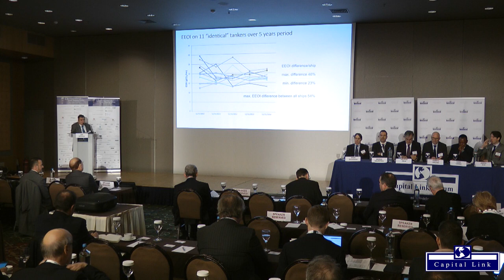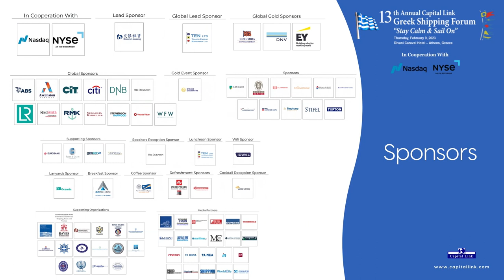2023 13th Capital Link Greek Shipping Forum – Addressing the Complexities Around CII & SEEMP III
ADDRESSING THE COMPLEXITIES AROUND CII & SEEMP III
Moderator:
Dr. John Kokarakis, Technology and Business Development Director, Southeast Europe, Black Sea & Adriatic (SEEBA) Zone- Bureau Veritas

Panelists:
• Mr. Panos Zachariadis, Technical Director - Atlantic Bulk Carriers Management, Ltd.;
Vice Chairman, BIMCO Marine Environment Committee; Member, BIMCO Carbon Clauses
Drafting Subcommittee
• Mr. Mark O’Neil, President - Columbia Shipmanagement
• Mr. Philippos Philis, President - European Community Shipowners Association
(ECSA); Chairman & CEO – Lemissoler Navigation Co Ltd
• Mr. Kenneth Aasland, Environmental Services Lead and Managing Director of Maritime
Carbon Solutions - IFCHOR GALBRAITHS (IG)
• Mr. Harry Conway, Chairman - Marine Environment Protection Committee (MEPC) -
IMO
• Mr. Andrea Olivi, Head of Wet Freight Shipping - Trafigura

Capital Link’s 13th Annual Greek Shipping Forum “Stay Calm & Sail On”